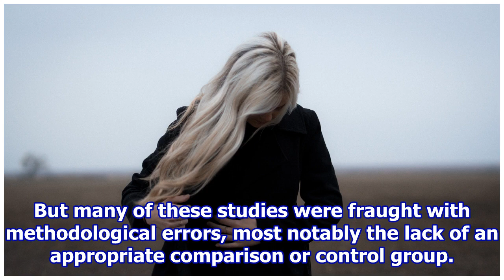Some women feel grief after an abortion, but there’s no evidence of serious mental health issues